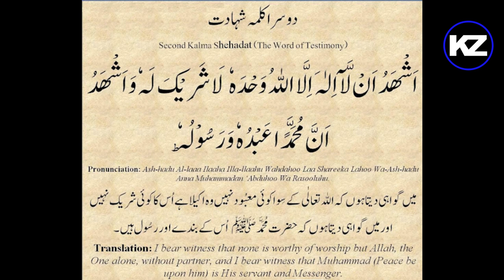Second Kalma | Dusra Kalma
The Second Kalma, also known as the Shahada-e-Tawheed, is a declaration of faith in Islam affirming the belief in the oneness of Allah. It goes as follows:

"أَشْهَدُ أَنْ لاَ إِلَهَ إِلاَّ اللَّهُ وَحْدَهُ لاَ شَرِيكَ لَهُ وَأَشْهَدُ أَنَّ مُحَمَّدًا عَبْدُهُ وَرَسُولُهُ"

Transliteration:
"Ash-hadu an la ilaha illa Allah, wahdahu la sharika lah, wa ash-hadu anna Muhammadan 'abduhu wa rasuluh."

Translation:
"I bear witness that there is no god but Allah, alone without partner, and I bear witness that Muhammad is His servant and messenger."

Reciting the Second Kalma is a fundamental part of the declaration of faith in Islam, known as the Shahada, which is required for someone to convert to Islam. It encapsulates the core belief in the absolute oneness of Allah and the prophethood of Muhammad.